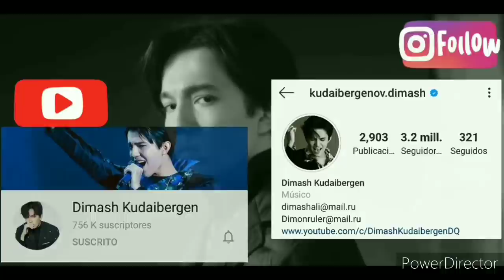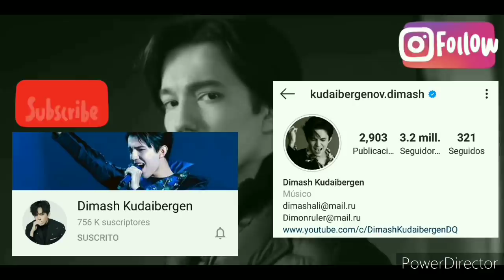DIMASH REACTION VIDEO SINGING AT TOKYO JAZZ PLUS(SAMALTAU)VIDEO REACCIÓN DIMASH TOKYO JAZZ PLUS 😯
Amigos aquí de vuelta con otra nueva vídeo reacción, y que al fin despues de tanto tiempo ya extrañabamos escuchar a Dimash y en esta ocasión canta Samaltau participando en Tokyo Jazz Plus! Podemos ver a un Dimash súper relajado! Disfrutenla